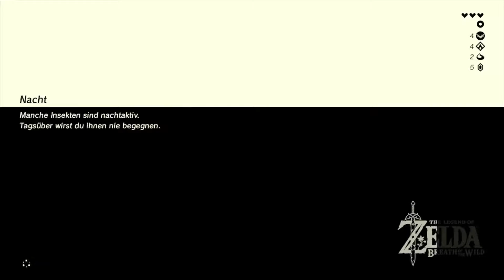ZELDA BREATH OF THE WILD #005: Eis, Steinriesen Und Die 100jährige Geschichte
Let's Play THE LEGEND OF ZELDA BREATH OF THE WILD [german]
In dieser Folge ergattern wir die Macht des Eises und erfahren ein wenig mehr über die Geschichte und den Mysteriösen alten Mann...